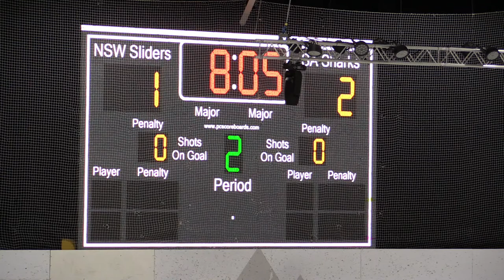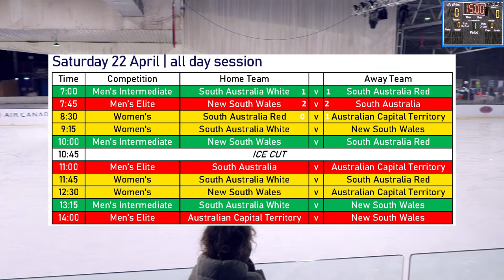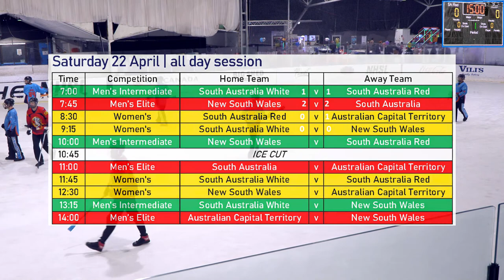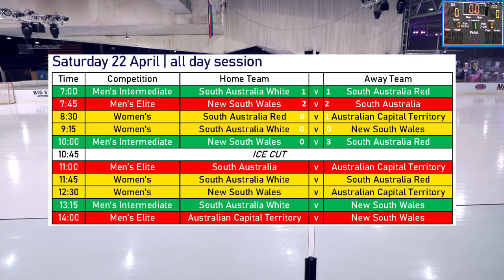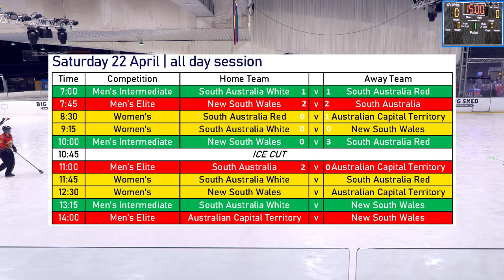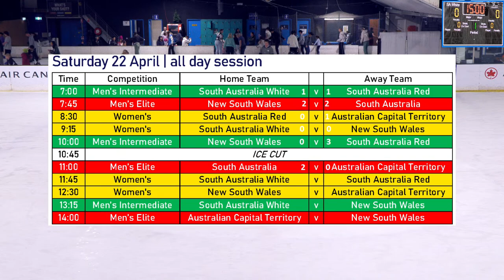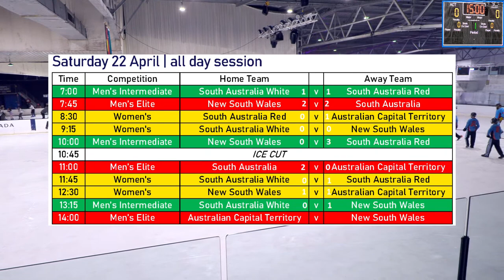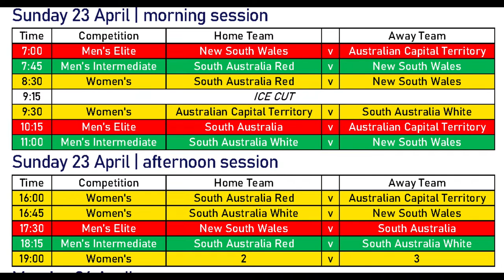Broomball Australia Nationals 2023 - Day 2 Session 1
Streaming live from IceArenA Adelaide, this is the 2023 Broomball Australian National Championships.